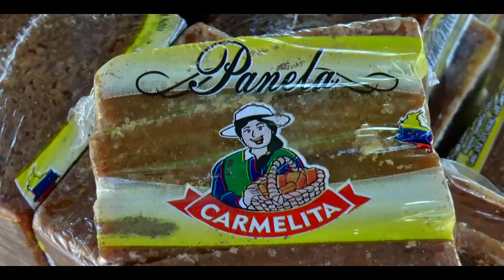UNA SONRISA POR LA GUAJIRA.